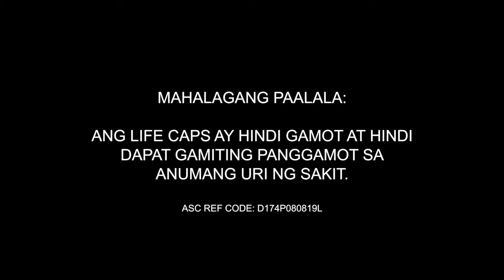Life Caps Mangosteen & Ampalaya Capsule "Force Field" 30sec (Philippines, 2020)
Keep Your Guard Up with Life Caps.

For Only P4.75 Per Capsule SRP.

available in all Mercury Drug stores nationwide.

MAHALAGANG PAALALA: ANG LIFE CAPS AY HINDI GAMOT AT HINDI DAPAT GAMITING PANGGAMOT SA ANUMANG URI NG SAKIT.